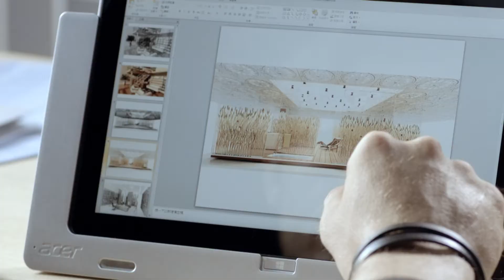ICONIA W700: Window to tablet productivity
The 11.6" ICONIA W700 is ultra-responsive, powerful and features a cradle that stands in portrait or landscape view to keep you productive anywhere you go.